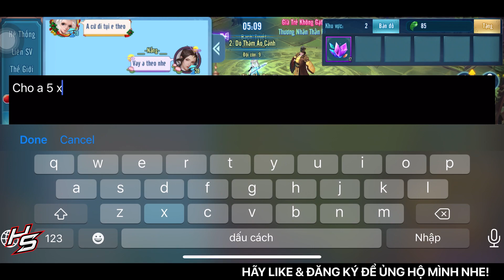Tâm ma ảo cảnh S238 - Dương Môn sống sót thần kỳ để lật kèo | 613| Thiên Nhai TV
➡ Nội dung: Tường thuật trận tâm ma tại s238 với Dương Môn, Tiêu Dao và Huyền Thuỷ

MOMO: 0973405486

_____MUSIC_____
Ahxello - Frisbee